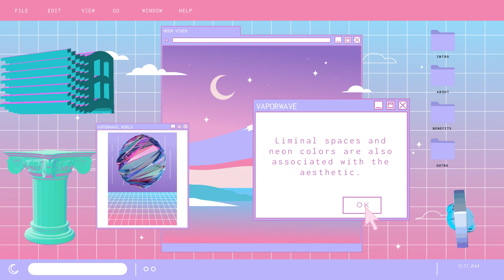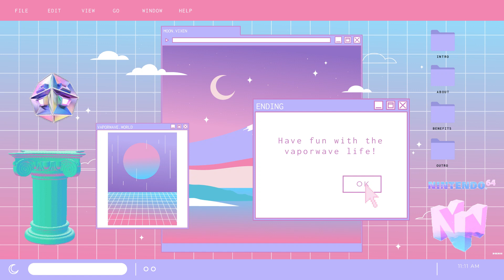🛼 vaporwave computer 🍬 dreamy anime beauty, chill life, and more❣️ aesthetic group collaboration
The video only includes a light summary of benefits, see full list below.

This topic contains highly exaggerated affirmations about:
○ Perfect anime cartoon-like appearance
○ Look perfectly sculpted from head to toe
○ See more value in non-material than material things
○ Possess surreal, dream-like beauty
○ Seeing you is like a comforting nostalgic experience
○ Easily transition to better and better stages of your life
○ Reality conforms to your personal fantasies
○ Have fun in your desired cities, malls, and places
○ Manifest neon pink, purple, teal, and blue items
○ Manifest items for a vaporwave bedroom
○ Chill lifestyle where you enjoy each day

This audio is recommended for usage within or in place of the following 11 categories:
vaporwave subliminal
anime subliminal
anime beauty subliminal
cartoon beauty subliminal
perfect life subliminal
ideal life subliminal
travel subliminal
lifestyle subliminal
desired life subliminal
manifestation subliminal
manifest subliminal